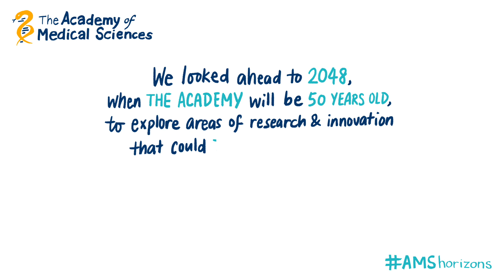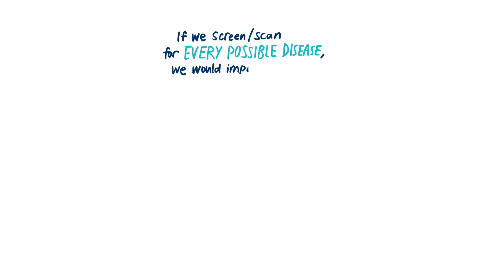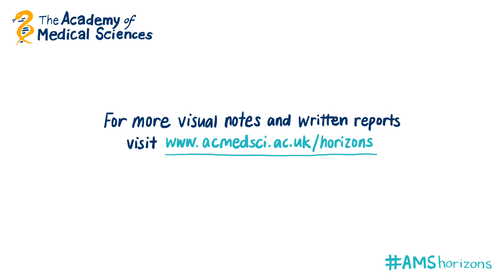Horizon scanning: what's the future of medical research?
What does the future hold for medicine and health?

We surveyed our Fellowship and held seven workshops across the UK to try and find the areas of research and innovation most likely to transform the health of society in 30 year’s time.

These workshops, held in Birmingham, Brighton, Cambridge, Edinburgh, Leeds and Manchester, brought together experts from healthcare, biosciences and beyond, including journalism, digital technologies, engineering and the law.

Genomics and artificial intelligence were considered most likely by these experts to have transformative potential, with an increasing emphasis towards preventative, as opposed to therapeutic, interventions. Greater understanding of the impact of environmental factors on health, and neuroscience, and a better evidence base for behavioural science were also highlighted.

Connecting with the public, access to data, data quality and health and and care system reform were all considered the biggest challenges that need to be addressed if we are to realise the potential advances in medical sciences whilst maintaining public trust.

- FLIER, a programme to foster future leaders who can collaborate across sectors